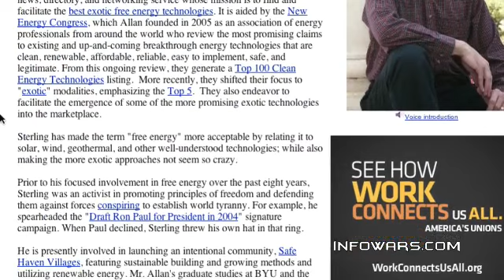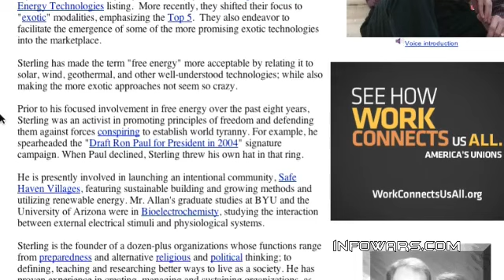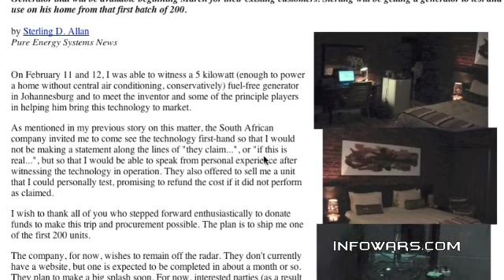2012-03-01 INFOWARS Nightly News Alex Jones PRISONPLANET TV.04